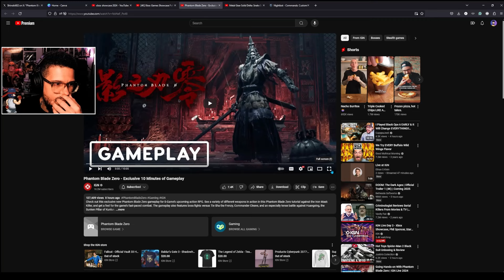IS THIS THE NEXT BEST ACTION GAME? - Phantom Blade Zero - 10 Minute Gameplay REACTION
|SOCIALS|